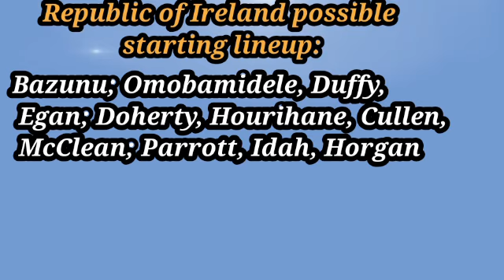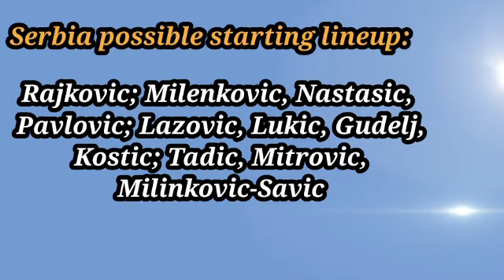Ireland vs Serbia Score Prediction | World Cup 2022 Qualifiers